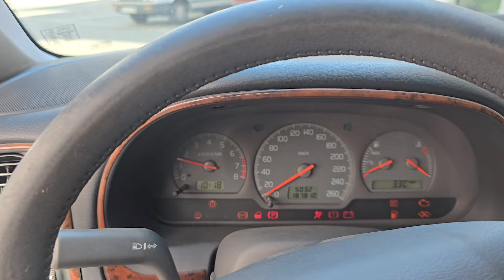Kamyonetin Arka Poryayı Neden Söktüm / İşyeri Vlog